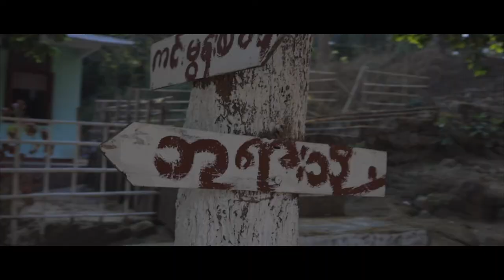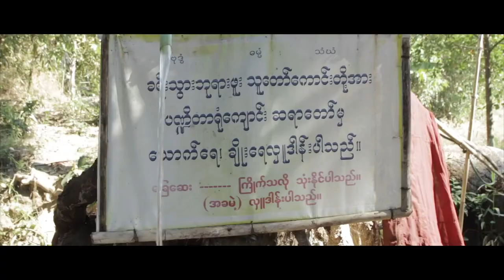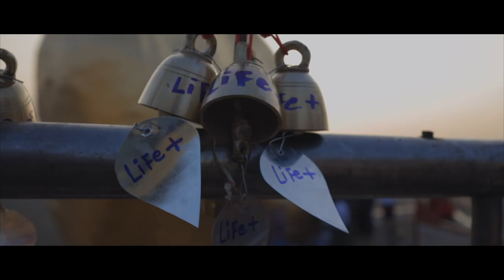Kyite htee yoe (trekking) 2020 January 14 Arrange by Yan Yan Chan & Lin Tun (Life Photography)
ကြ်န္ေတာ္က က်ိဳက္ထီးရိုးကိုလမ္းေလွ်ာက္တက္ရတာကိုေတာ္ေတာ္ျကိုက္တဲ႔လူတစ္ေယာက္ပါ။ ငယ္ငယ္ထဲကအမ်ိဳးေတြနဲ႔ေရာသူငယ္ခ်င္းေတြေရာနဲ႔တက္ျပီးဘုရားဖူးေနျက. ေနာက္ပိုင္းကားလမ္းေပါက္သြားတဲ႔အခ်ိန္မွာလမ္းေလွ်ာက္တက္တဲ႔သူေတြတစ္ေျဖးေျဖးနည္းသြားတာဒီေန႔ထက္ထိပဲ။

⚡အဲ႔ဒီလမ္းကအဲ႔လိုေပ်ာက္ပ်က္သြားလို႔လံုးဝမရဘူး⚡

ေရွးဘိုးေဘးေတြအားလံုးဒီလမ္းကေနပင္ပင္ပန္းပန္းတက္ျပီးဘုရားဖူးလာျကတာ တစ္လမ္းလံုးပင္ပန္းခဲ႔သမွ်ေတာင္ထိပ္အေရာက္က်ိဳက္ထီးရိုးေစတီကိုျမင္လိုက္လို႔အေမာေျပသြားတာေတြကဒီလမ္းကတက္မွရတဲ႔ခံစားခ်က္ေတြ.

ေတာင္တက္လမ္းတစ္ေလွ်ာက္ကထူးျခားတဲ႔နာမည္နဲ႔စခန္းေတြ ေဒသခံေတြရဲ႔ဆိုင္ေလးေတြဒါေတြကေခတ္ဘယ္ေလာက္ေျပာင္းေျပာင္းလက္ဆင္႔ကမ္းထိန္းသိမ္းသြားရမွာေတြ☝️တစ္ျခားႏိုင္ငံေတြမွာဆိုဒါေတြကေျပာစရာမလိုေအာင္ကိုဝိုင္းထိန္းသိမ္းျကျပီးသားပဲ..

ဒါေျကာင္႔ကြ်န္ေတာ္တို႔သူငယ္ခ်င္းေတြစုျပီးဒီလမ္းေလးကိုလူေတြျပန္အသံုးျပဳေအာင္ကြ်န္ေတာ္တို႔လွုပ္ရွားမွုကိုလူေတြသတိထားမိေအာင္အဖြဲ႔လိုက္ျကီးတက္ျကျပီးရိုက္ကူးေရးလုပ္ထားတဲ႔ဒီ video ေလးက္ုျကည္႔ျပီးမတက္ဘူးေသးရင္တစ္္ျကိမ္တစ္ခါေတာ႔က်ိဳက္ထီးရိုးဘုရားကိုကင္ပြန္းစခန္းကေနေတာင္ေပၚထိလမ္းေလွ်ာက္တက္ျကပါလို႔ ေရလည္တိုက္တြန္းလိုက္ပါတယ္။

📌​ကြ်န္ေတာ္တို႔ရဲ႔ျကိုးပန္းမွုေျကာင္႔လား တိုက္ဆိုင္မွုေျကာင္႔လားေတာ႔မသိဘူး ကြ်န္ေတာ္တို႔လွုပ္ရွားမွုေလးအျပီးမျကာခင္မွာမြန္ျပည္နယ္ဝန္ျကီးကေနျပီးက်ိဳက္ထီးရိုးေျခလ်င္တက္တဲ႔လမ္းေလးကိုျပန္လည္ေဖာ္ထုတ္ေပးမယ္လို႔ေျကျငာခဲ႔ပါတယ္🙏

👉ဒီခရီးစဥ္ျဖစ္ေျမာက္ေအာင္ကိုယ္႔စားရိတ္ကိုယ္စားျပီးပါဝင္ေပးျကတဲ႔သူငယ္ခ်င္းမ်ားအားလံုးကိုလည္းေက်းဇူးအထူးပါ. ႏွစ္တိုင္းတက္ႏိုင္ေအာင္ျကိုးစားျကမယ္။